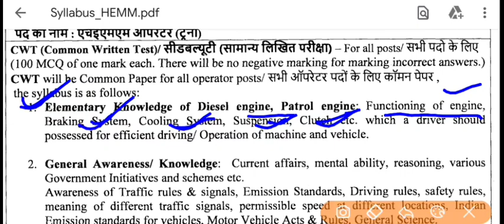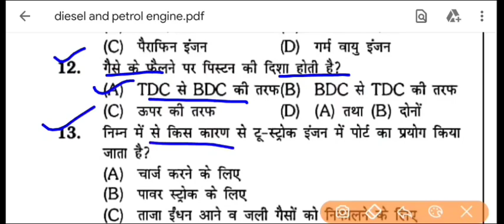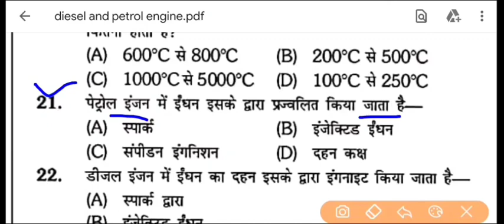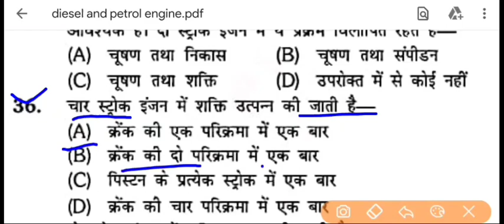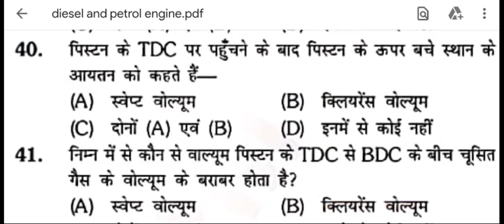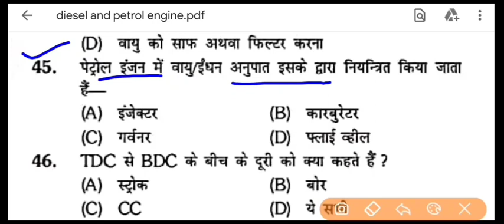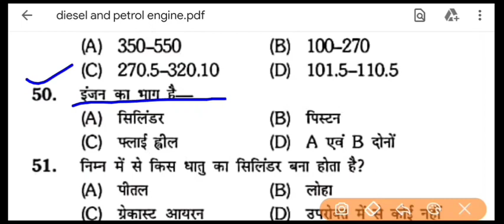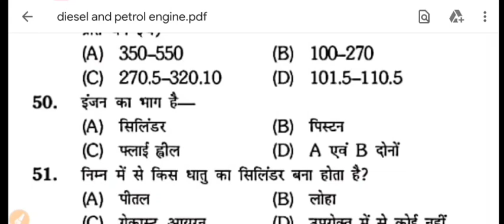NCL HEMM operator exam 2020 // elementary knowledge of petrol engine and diesel engine // part 1